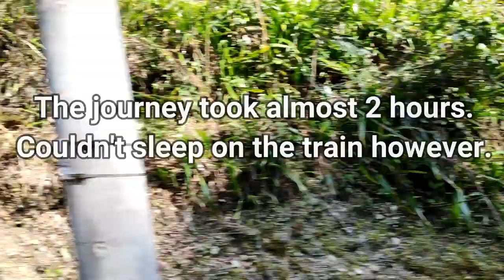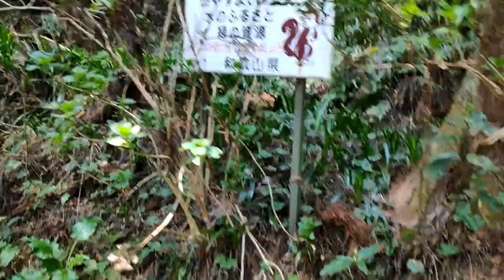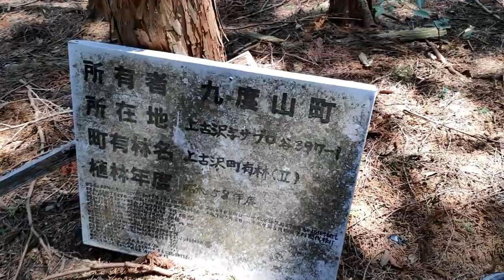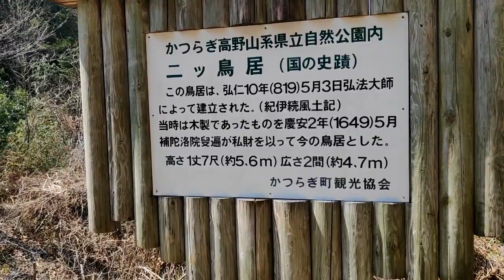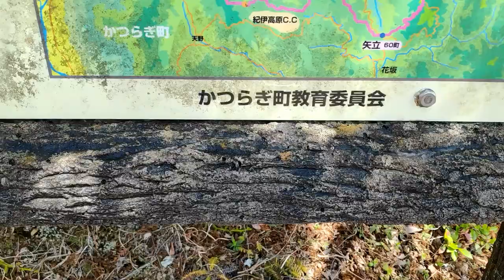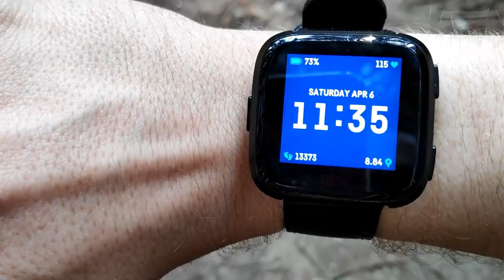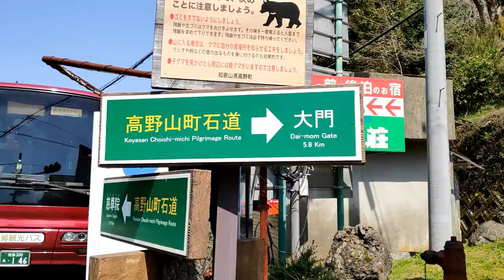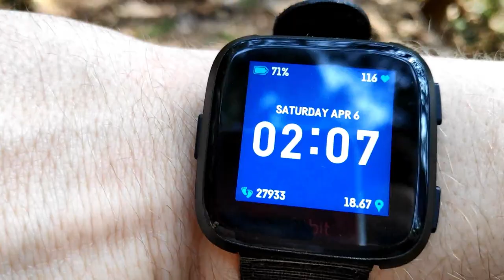Climbing Mt. Koya with Corn - Bob's Adventures 2019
Hey everyone! Thanks for joining me today in a new series of videos where I travel throughout Japan with friends. I tried to do this before when I started up my YouTube channel originally, but it was... not my best work.

In today's video, I went to Mt. Koya in Wakayama, south of Kansai with my good friend Cornelius (Corn for short). It was a tiring experience, but worth the sights and scenery. It was absolutely beautiful, if somewhat exhausting. The pilgrimage trail spans over 10km, and has 200 points for Buddhist monks to pray at on their pilgrimage to Daimon.

The journey took us about 5 hours in total! Definitely recommend climbing it if you're in Kansai and want to do some hiking.

I hope to make more videos like this in the future. Of course, we will continue to open Anime Figures too!

Thanks again as always!